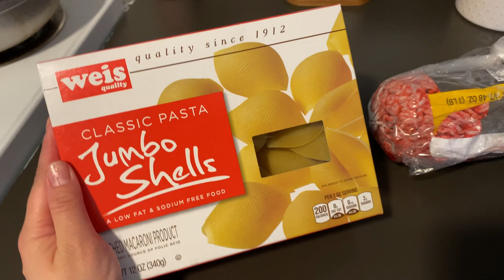Disinfect My House| Clean With Me| Mom Life 🌸🤍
🌸ETSY SHOP🌸

Amazon Links!
Black Slip On Shoes

Back Splash Contact Papper

Decorative Faux Fur Cushion Covers (Brown)

Velvet Cushion Covers (White)

Square Throw Pillow Covers (Light Pink)

Pink Velvet Decorative Throw Pillow Covers with Pompoms (PINK)

Living Room Curtains (Blush Pink)

Couch Covers (Tan)

Pink Accent Chair (The One I Have Is Sold Out, But Here Are Some Similar Ones)

Cleaning Gloves

Floor Mirror Bevel Mirror

My Foundation Shades
Huda Beauty- Creme Brûlée 150G
Nars All Day Luminous Weightless- Med 3 Stromboli
Anastasia Beverly Hills Luminous- 270C
NARS Natural Radiant- Med 3 Stromboli
Makeup Forever Ulta HD Stick- 123=Y365
PUR. 4-in-1 Love your selfie- TG3
Hourglass Vanish Stick- Sand
Fenty Beauty Pro Filter Hydration Longwear  290
Maybelline Fit Me Matte +Poreless- 128 Warm Nude
L.A Girl Pro Coverage- Natural
NYX Born To Grow- Medium Olive
Wet N Wild Photo Focus- Golden Beige
Loreal INFALLIBLE 24hr fresh wear-Golden Beige 460
Revolution Conceal & Hydrate Radiance Foundation- F9.5

FILMING EQUIPMENT📸
FAQ FOR MY VIDEOS
Filming Camera ⇢ Sony A7R III
Camera For Pictures ⇢ Canon M50
Vlogging Camera ⇢ Sony RX100 v
Microphone ⇢ Rode Microphone
Editing Program ⇢ Final Cut Pro X final-cut-pro/
Lighting ⇢ Diva Ring Light

Music and Sound Effect Credit👇🏼